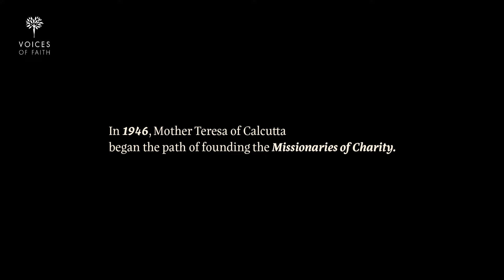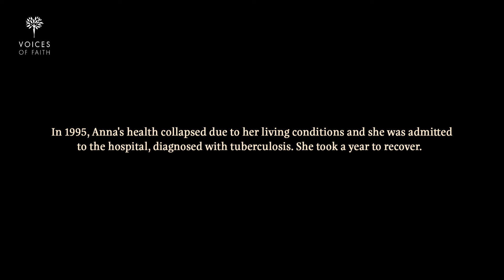Spiritual abuse in the Missionaries of Charity (mother Theresa) Congregation